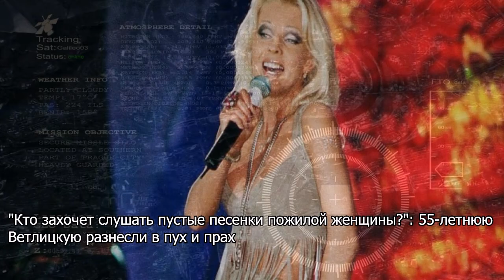Шаляпин бросил Цымбалюк-Романовскую